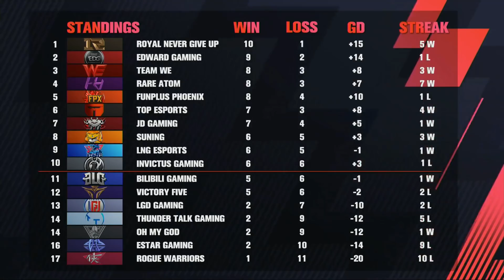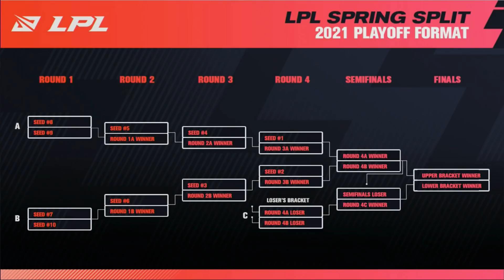V5 vs. JDG [Ván 1] - Tuần 8 Ngày 1 - LPL Mùa Xuân (2021)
Bình luận tiếng Việt: LPL Mùa Xuân (2021) - Tuần 8 Ngày 1 - LPL Tiếng Việt:
Match 1: V5 vs. JDG
Match 2: RNG vs. ES